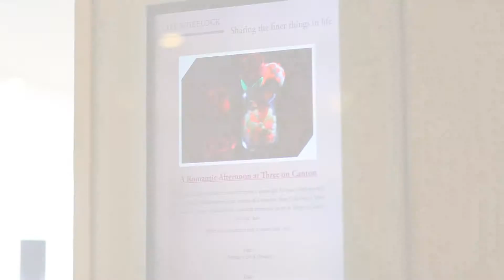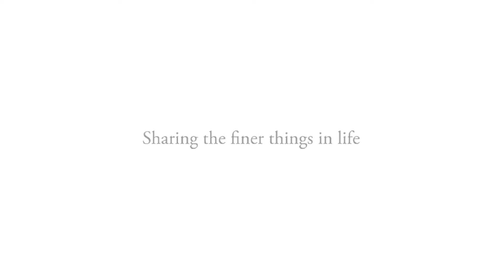2013 wheelock dessert workshop